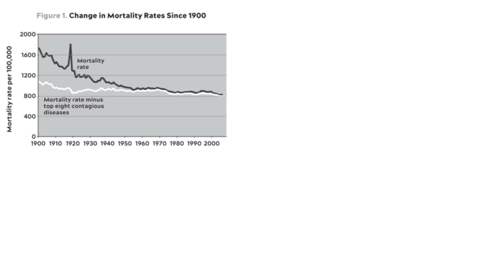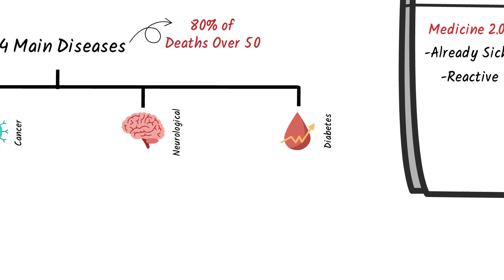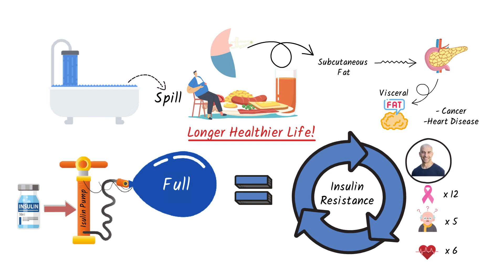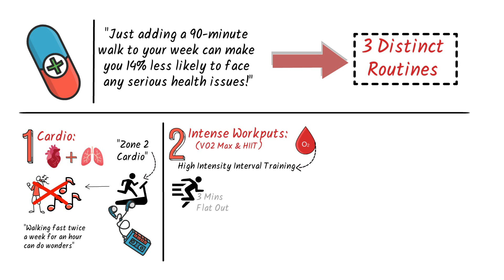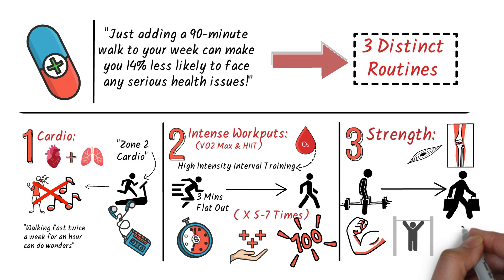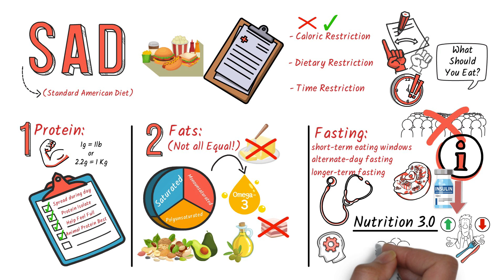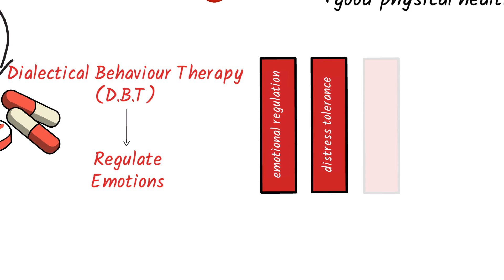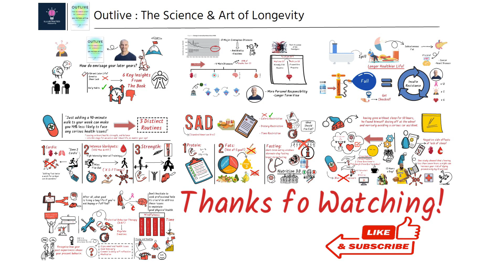5 Habits to Avoid Chronic DISEASE and Live Longer | Outlive - Animated Book Summary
How do you want to spend the last decade of your life? Do you want to be weak, bedridden, and mentally foggy? Or do you want to be busy doing whatever brings you joy, flexing the body and mind of someone decades younger? According to author Peter Attia, you can extend the active and fulfilling part of your life by building the right healthy habits—and the earlier you start building these habits, the better chance you have of circumventing mental and physical decline.

In this animated summary I'll take you through the key habit you needs to cultivate in order to live a longer healthier life.

Timestamps ⌚️:
00:00 - Intro
00:47 - The 4 Horsemen
02:33 - Insulin Resistance
04:07 - Exercise
06:28 - Diet
09:24 - Sleep
12:17 - Emotional Health

Music🎶🎶
Get Lost Tribe 10 (Sting) by David O'Brien and over 1M + mainstream tracks
License ID: 38BKwXnWBpx
Get Balance of Power by Paul Mottram and over 1M + mainstream tracks
License ID: oALyG0PzwaJ
Get Sea of Tranquility by Paul Mottram and over 1M + mainstream tracks
License ID: ALPeE1YpPpG